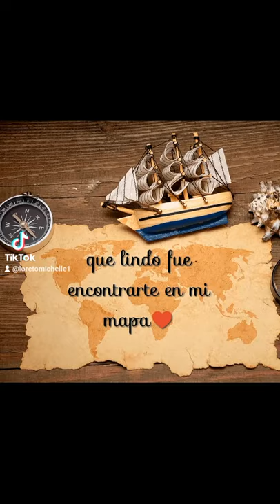mi gran ídolo el señor Guillermo García cantu ❤️🎭🎬😊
mi gran admiración al gran maestro de la actuación GUILLERMO GARCÍA CANTÚ ♥️🎭